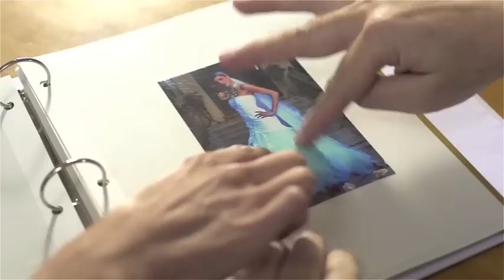Vandag Maak Ek Jou My Vrou (Royal Wedding)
Vandag Maak Ek Jou My Vrou is David Fourie se nuutste treffer vanaf sy Afrikaanse Album "n Stukkie Hemel"
Koop die album op Itunes:
Rapport Koerant en Thomas Thomson bied ook 'n kompetisie aan waar een gelukkige leser die trourok van haar drome kan wen ter waarde van R30 000.
Vir kompetisie inskrywings gaan na:
Thomas Thomson is een van Suid-Afrika se top ontwerpers, en 'n embleem van styl en elegansie. Sien gerus:
Fotografie in die video is gedoen deur Bianca Gainsford:
Hare vir die bruid en David is gedoen deur Berhard Buys van Jeauval Clearwater Mall: